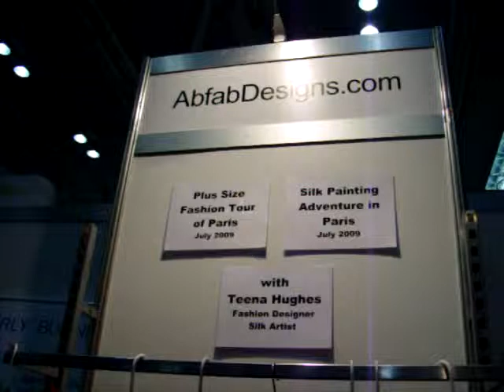Abfabdesigns.com Fashion Exposed March 2009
AbfabDesigns.com - Teena Hughes showcases her beautiful unique handpainted silk clothing collection at the prestigious Fashion Exposed! expo in Darling Harbour (Sydney), March 2009